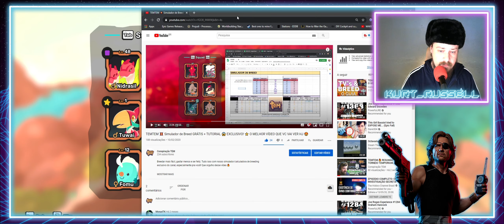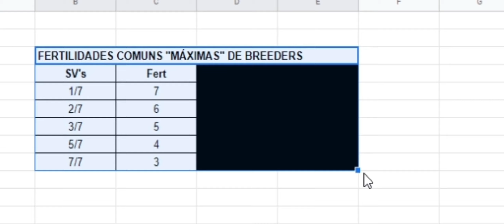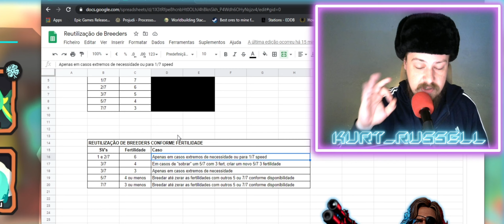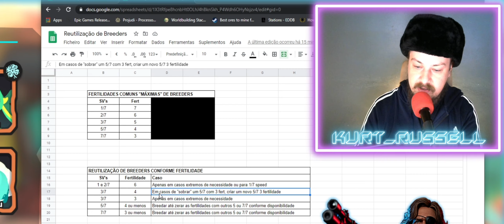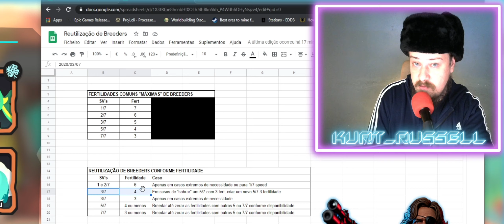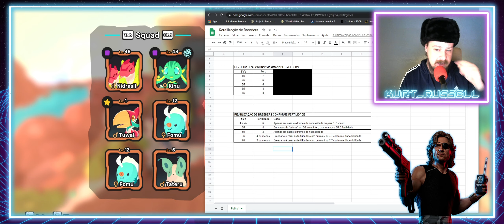TEMTEM 💥 COMO TER LUCRO MÁXIMO EM BREEDS 👍 DICAS AVANÇADAS PARA APROVEITAMENTO DE RECURSOS!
Desta vez vamos abordar o assunto Breeding de uma forma mais avançada, mostrando com exemplos como tirar o máximo de cada situação que aparecer na sua frente durante o breeding. Muita gente evita breed ou fala que não vale a pena pois faz ou aprende de modo errado, e aqui eu busco esclarecer como você pode sim tirar muitos pansuns de seus breeds apenas planejando tudo em busca do maior aproveitamento possibilitado. Espero que aproveitem!

SE INSCREVE E DEIXA OS JÓINHA PRA DAR AQUELE GÁIS EM NÓIS

NO MAIS
UM ABRAÇO
GALERA
VALEU